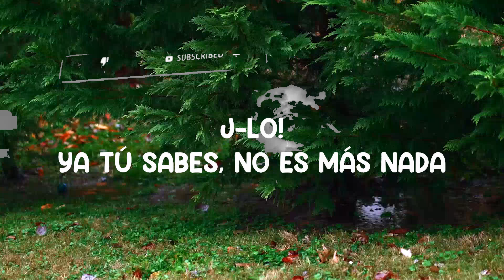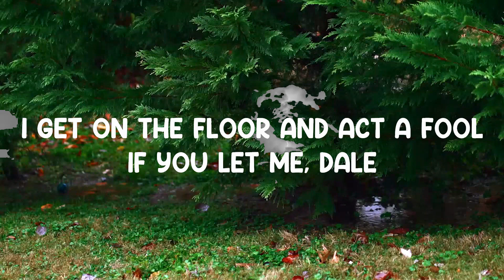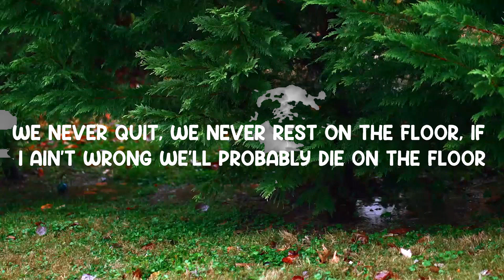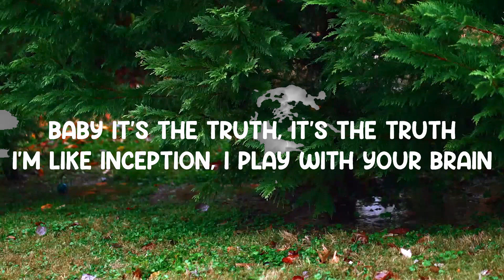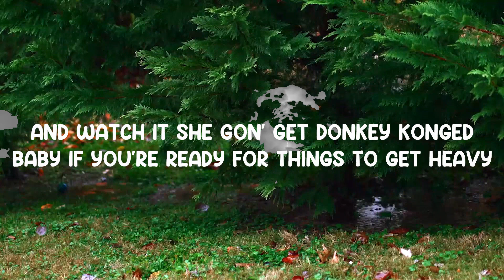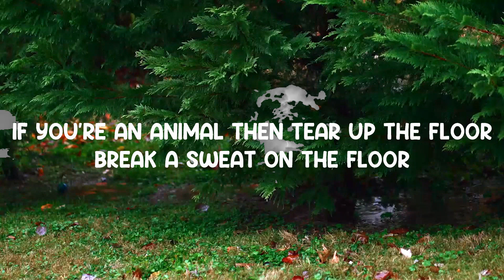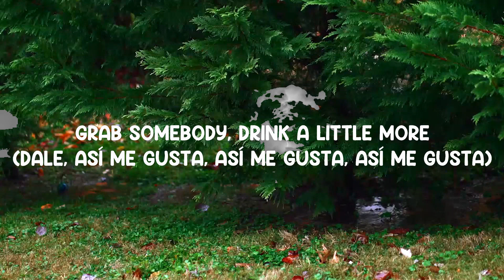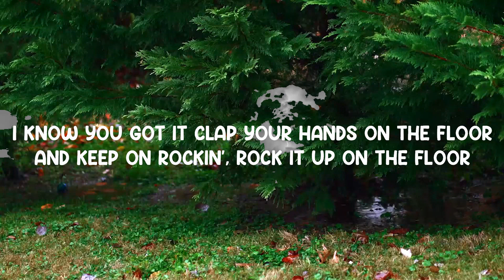On The Floor - Jennifer Lopez (Feat. Pitbull) (Lyrics) 🎵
Find Jennifer Lopez on:
📜 Lyrics: "On The Floor"

📜 Lyrics:

Lyrics video for "On The Floor" by Jennifer Lopez (Feat. Pitbull).

You can also find us on:
Zodiac Signs Quotes -
Ancient Philosopher's Quotes -
World's Billionaire Quotes -
Famous Singers Quotes -

[Jennifer Lopez:]
Don't stop keep it moving
Brazil, Morocco
London to Ibiza
Straight to L.A. New York
Vegas to Africa (Dale!)